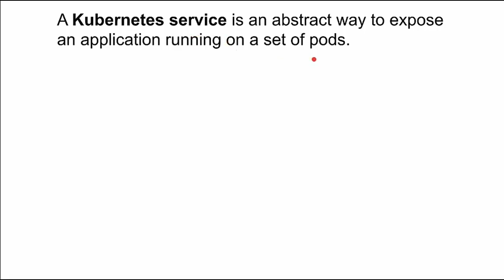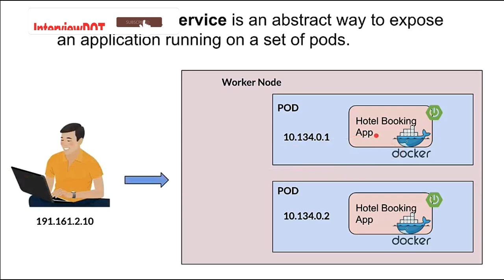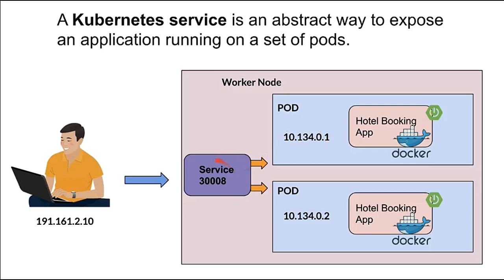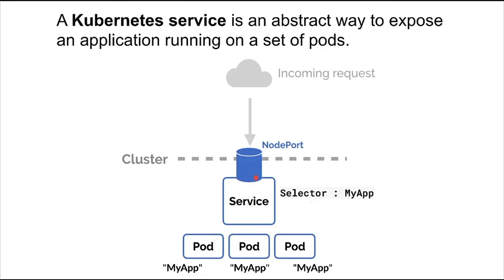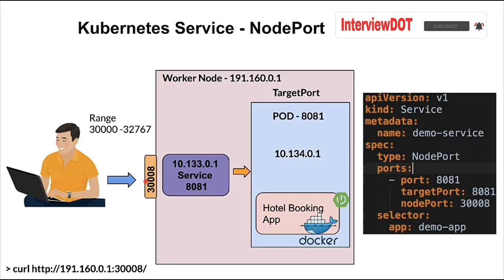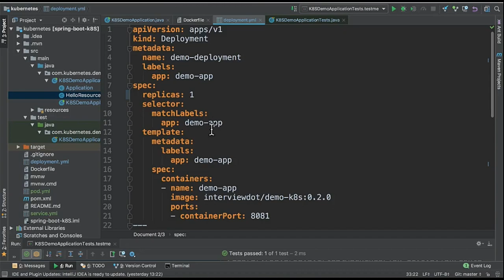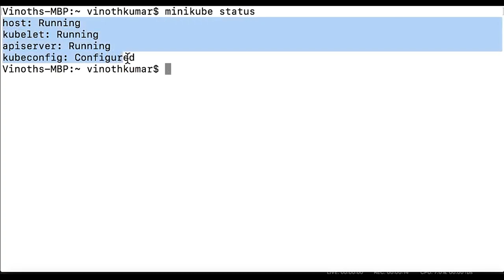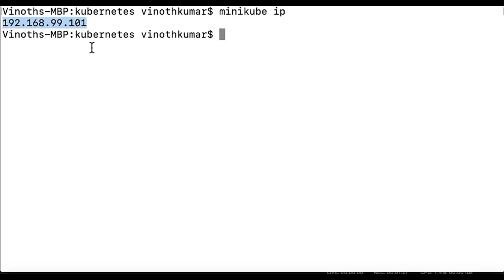TAMIL KUBERNETES SERVICES DEMO | HOW KUBERNETES NODEPORT SERVICE WORKS EXPLAIN | InterviewDOT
What is Kubernetes Services ?
Why do we need Kubernetes Services ?
Types of Kubernetes Services ?
Explain Kubernetes NodePort Service ?
Kubernetes NodePort Demo